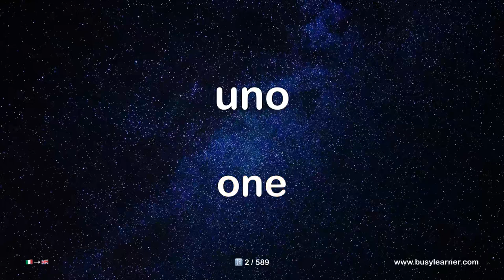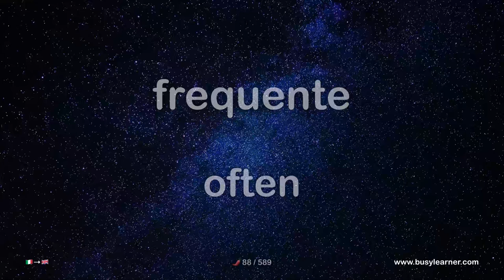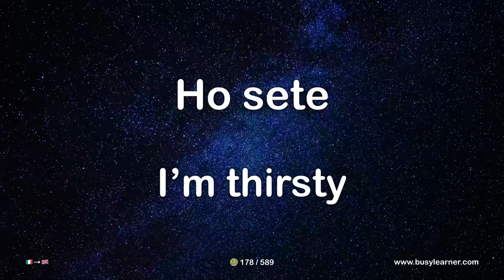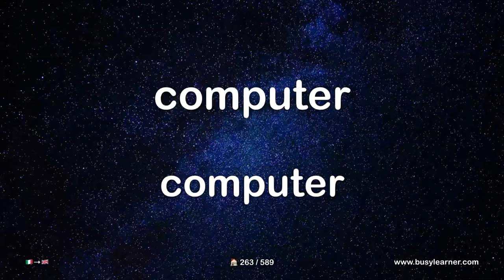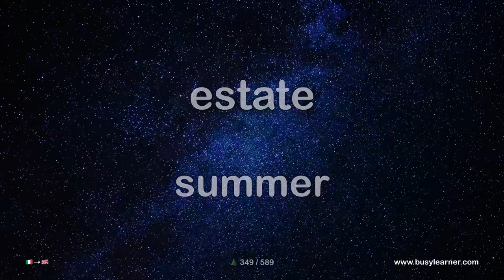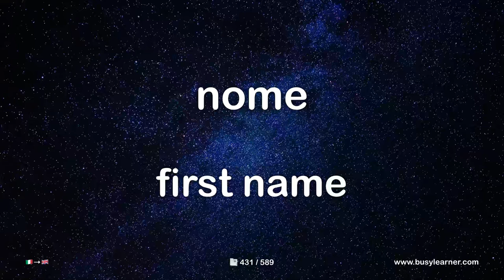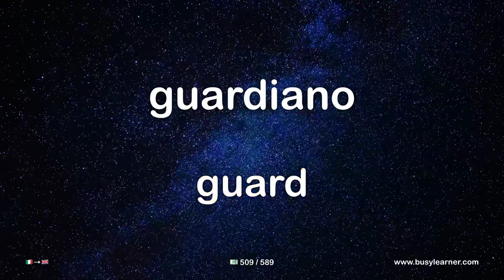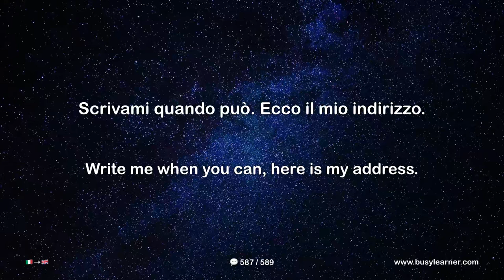Italian words and phrases for absolute beginners. Learn Italian language while listening to music.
Learn the Italian language while sleeping, driving, or exercising, by listening to important Italian words and phrases from 16 different topics.

The Italian words and phrases with their translations to English are accompanied by enjoyable and relaxing music, and each word and translation is repeated twice for better memorization.

The time codes for the topics can be seen here:

00:00:00 NUMBERS
00:02:27 TIME
00:08:40 COLOURS
00:11:44 ADJECTIVES
00:23:24 FOOD
00:40:04 CLOTHING
00:45:45 FAMILY
00:51:35 CHILDREN
00:56:41 HOUSE
01:08:36 ANIMALS
01:13:17 NATURE AND WEATHER
01:24:18 DIRECTION, PLACES AND TRANSPORT
01:36:32 DOCUMENTS
01:50:15 EMPLOYMENT
02:02:26 HEALTH
02:07:21 BASIC CONVERSATION

How to learn the Italian language? For a better understanding of texts and Italian speech, it is necessary to study not only grammar but also words. With this lesson, you will be able to master basic Italian words and phrases effortlessly.

Enjoy beautiful piano music and easily acquire Italian vocabulary.